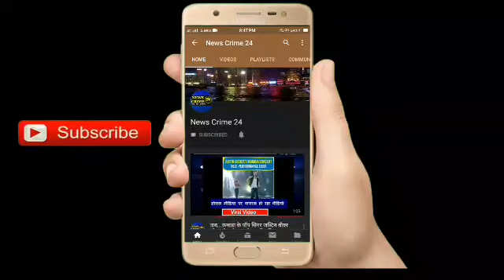PatnaCity : नागरिक बिल पास के लिए छोटीपटनदेवी मंदिर में हवन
पटनासिटी(न्यूज़ क्राइम 24 टीम): छोटी पटनदेवी गौ मानस सेवा संस्थान द्वारा भारत के प्रधानमंत्री नरेंद्र भाई मोदी को नागरिक बिल संसद में पास कराने को लेकर बधाई देते हुए उनके उज्वल भविष्य की कामना करते हुए शक्तिपीठ छोटी पटन देवी मन्दिर में हवन का कार्यक्रम कर किया।जिसमें कई धर्मो के मानने बाले लोगो ने भाग लेकर प्रधानमंत्री को बधाई दिया।गौ मानस सेवा संस्थान के अध्यक्ष  विवेकानंद द्ववेदी ने कहा कि भारत के प्रधानमंत्री ने जिस जोशीले अंदाज से दूसरे देश से आये अल्पसंख्यक को शरण देकर उसकी नागरिकता लेने का जो बिल पास किया है इससे देश-विदेश के शरणार्थी जिन्हें उस जगहों पर सताया जा रहा है वे शरणार्थी भारत में आकर नागरिकता ले ताकि वो भारत का नागरिक बन सके,और उन्हें अपनी स्तिथि सुधारने का मौका मिल सके।प्रधानमंत्री के इस फसले का सम्मान करते है और उनकी उज्वल भविष्य की कामना करते है।

बाईट:- (विवेक द्ववेदी-पुजारी, राजेश कुमार, मनोज कुमार, कार्यकर्ता)